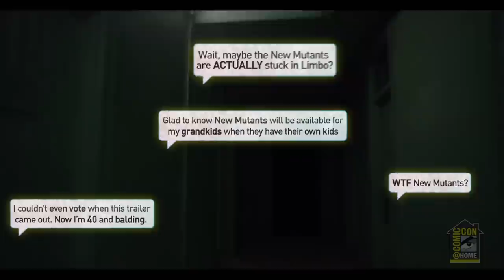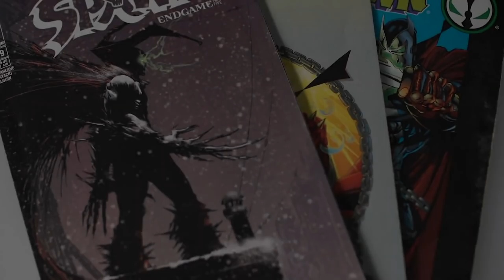San Diego Comic Con: SDCC at Home 2020 Day 1 Recap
We recap day 1 of Comic Con @Home. Highlighting some of the biggest panels and news. New Mutants, Donny Cates, Rob Liefeld, and more!

Stay in the know with San Diego Comic Con 2020 Program Schedule